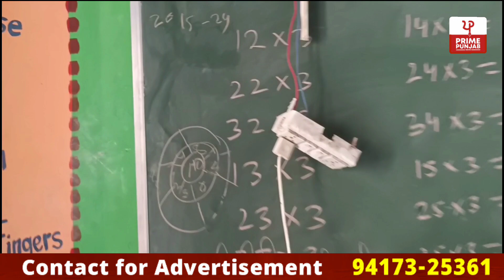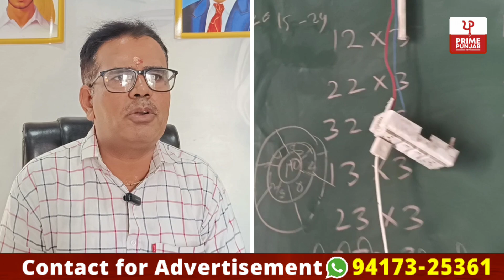ਵਿਦਿਆ ਦੇ ਮੰਦਿਰ 'ਚ ਚੋਰੀ ਲੱਖਾਂ ਦਾ ਸਮਾਨ ਹੋਇਆ ਚੋਰੀ !